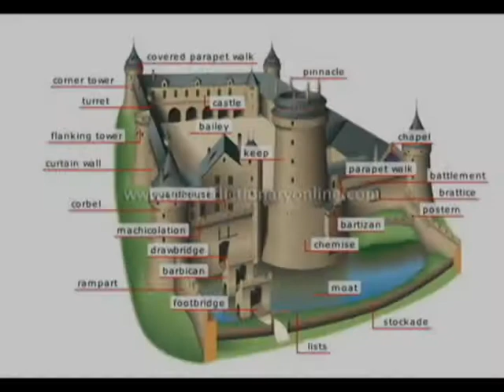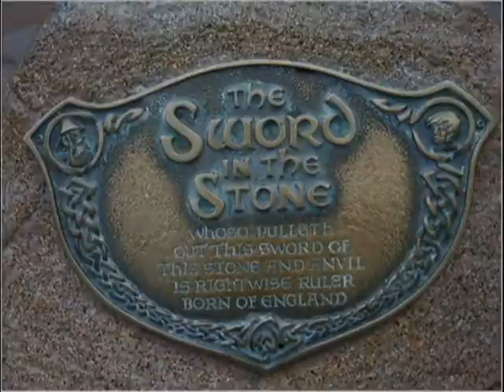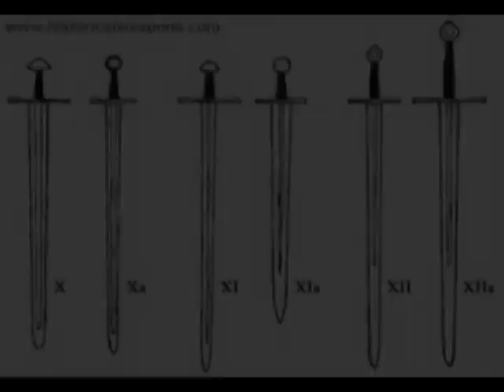Knights and Castles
Daniel's 3rd grade project on the Castles of England and France. Little did he know he'd get there so soon.